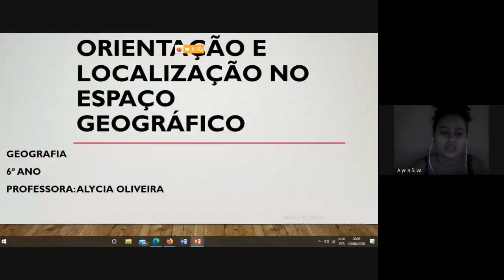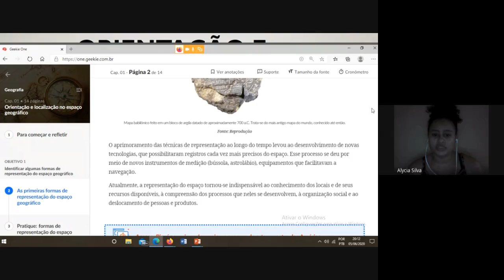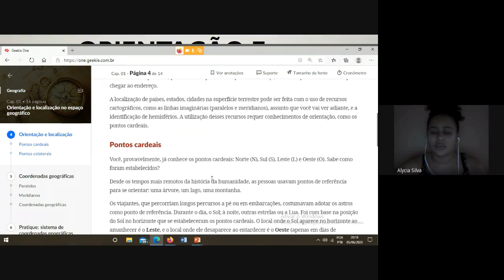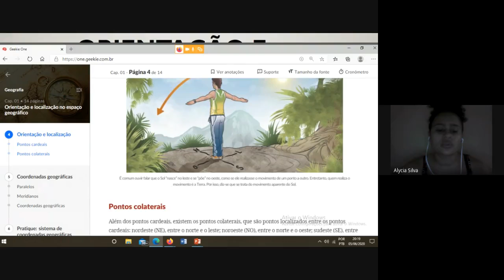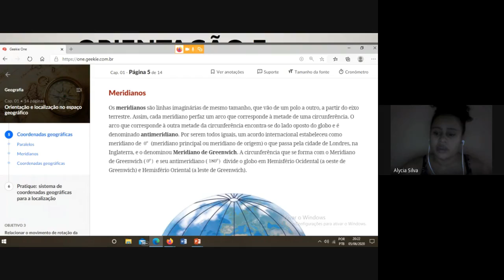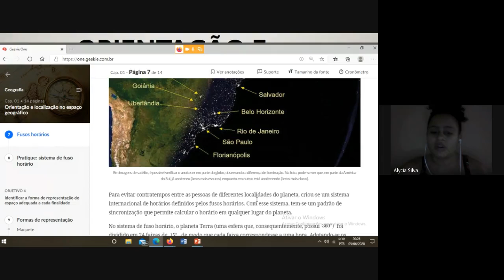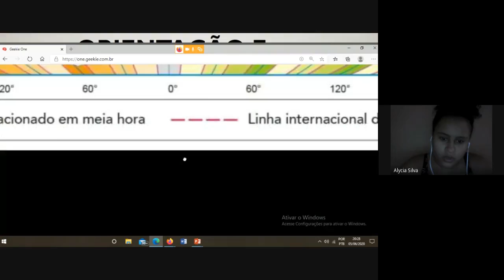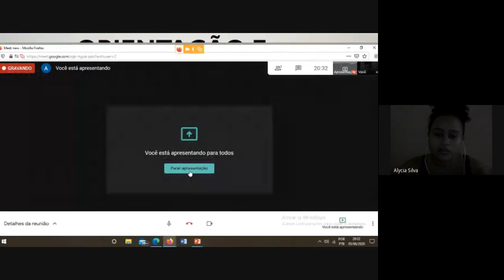Revisão - Geografia 6° ano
Orientação e localização no espaço Geográfico